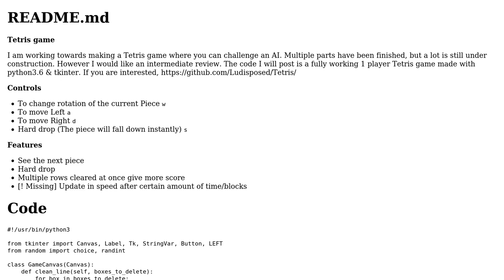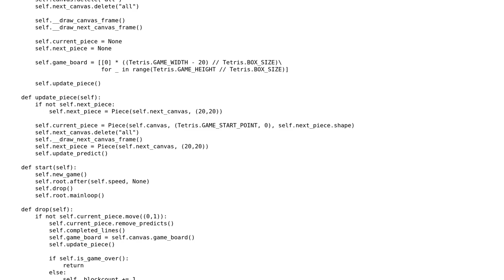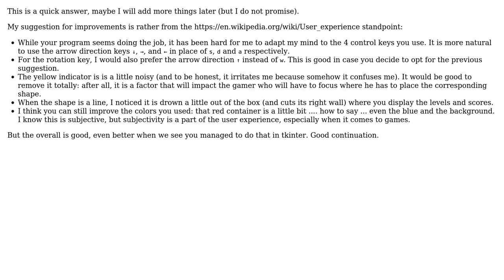Code Review: Tkinter 1 Player Tetris game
With thanks & praise to God, and with thanks to the many people who have made this project possible! | Content (except music & images) licensed under CC BY-SA | Music | Images & others | With thanks to user Ludisposed user Billal Begueradj and the Stack Exchange Network Trademarks are property of their respective owners. You are responsible for your own actions.